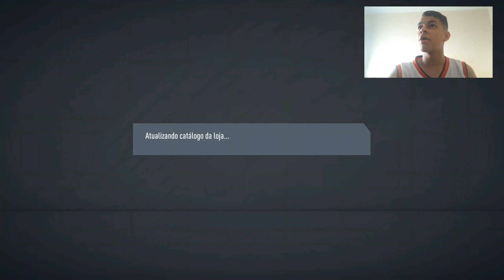MEU DEUS!! TIREI UM WALKOUT NO RANK 3 NAS RECOMPENSAS DO DIVISION RIVALS FIFA 20!!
Última semana com as recompensas apenas do division rivals, a partir de semana que vem, já teremos as da WL!

Twitter do Lolo: @lucaszlolo